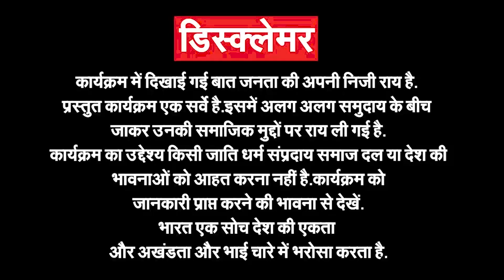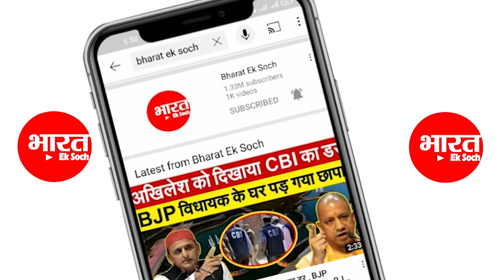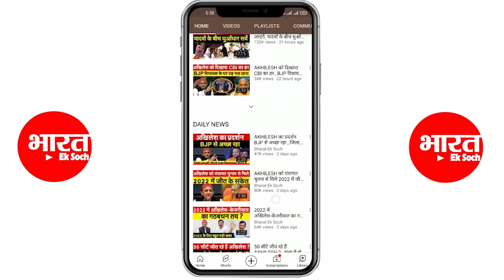Mulayam के जन्मदिन पर महिलाओं का जलवा..| Election 2022 | Akhilesh yadav | Mulayam singh yadav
मुलायम के जन्मदिन पर
महिलाओं का जलवा..
, mulayam singh yadav
election 2022
akhilesh yadav
sapa
sp office
trending news
viral news
up politics

election 2022
क्लिक करिए और हमारे साथ जुड़े रहिए